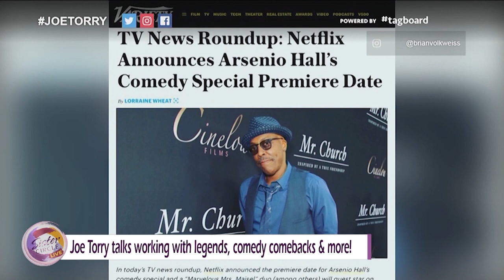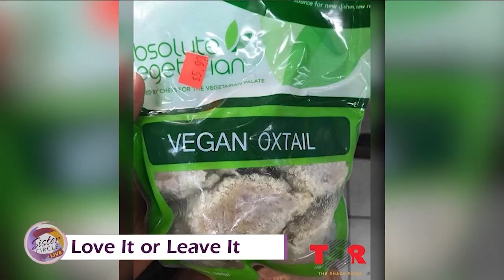Sister Circle | Joe Torry Talks Comedy Comebacks, New Movies and More | TVONE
Joe Torry is a man of many talents. He chatted with us about everything from his upcoming movie, “The Workout Room,” to Eddie Murphy’s comeback.